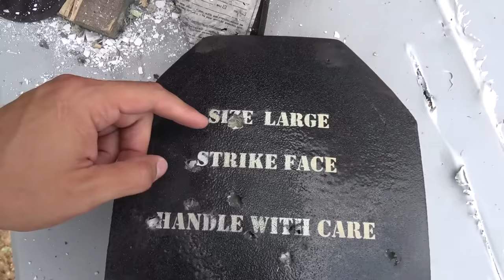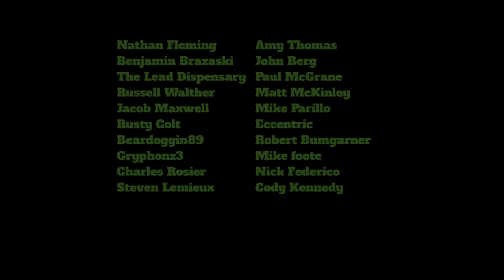Full Auto Friday! AK-47 vs Hard Armor!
The automatic weapons used in this video are registered machine guns that are legally owned by FirstChoice FireArms Inc.

It’s Full Auto Friday! For today’s video we blast some hard armor with an AK-47!

WARNING!

Kentucky Ballistics videos are filmed on private property in a controlled setting under the supervision of trained professionals. Do not attempt to recreate or mimic anything seen in Kentucky Ballistics videos. Kentucky Ballistics will not be held liable for any injury to yourself, others, or property resulting from attempting anything shown in Kentucky Ballistics videos.